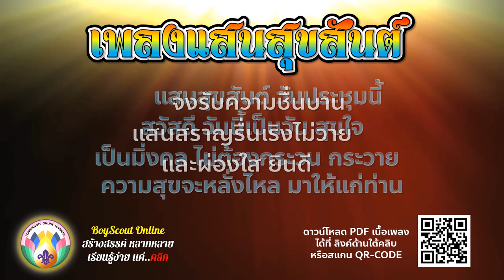เพลงลูกเสือ EP.8 "แสนสุขสันต์ (วันเกิดนี้)" นิยมร้องอวยพรวันเกิด รู้หรือไม่ นั่นไม่ใช่เนื้อเพลงเดิม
เพลง "แสนสุขสันต์ วันเกิดนี้. " ที่ลูกเสือทั้งหลายนิยมร้องอวยพรวันเกิดในค่ายฝึกอบรม หรือในค่ายพักแรมต่างๆ ในปัจจุบันนี้นั้น ไม่ใช่เนื้อเพลงแบบดั้งเดิม ???
*** ผู้ที่แต่งเนื้อเพลง "แสนสุขสันต์" ทั้งคำร้องและทำนอง คือ คุณหญิงสุคนธ์ ชลออยู่ เนื้อเพลงเดิมร้องว่า "แสนสุขสันต์ วันประชุมนี้ ...สวัสดีวันนี้เป็นวันสุขใจ. " เป็นเรื่องของการที่ลูกเสือมาประชุมหารือเพื่อสร้างสรรค์งานของส่วนรวมกันต่างหาก ไม่เกี่ยวอะไรกับวันเกิดเลย
*** เพลงนี้ถูกบันทึกไว้ในหนังสือเพลงของ อาจารย์สวัสดิ์ เฟื่องฟู ลำดับที่ 7 หน้าที่ 13 เนื่องมาจากงานชุมนุมลูกเสือแห่งชาติ ครั้งที่ 6 จัดขึ้นระหว่างวันที่ 11-17 ธันวาคม 2512 ที่ค่ายลูกเสือวชิราวุธ จังหวัดชลบุรี โดยสำนักงานลูกเสือแห่งชาติมีคำสั่งให้ อ.สวัสดิ์ เฟื่องฟู รวมรวมเพลงลูกเสือในยุคนั้น ทำเป็นหนังสือเพลงและบันทึกเสียงลงเทปคาสเซ็ต เพื่อเปิดบรรเลงตลอด เพิ่มบรรยากาศในงานชุมนุมลูกเสือแห่งชาติ
*** การเปลี่ยนเนื้อเพลงจาก "วันประชุมนี้" มาเป็น "วันเกิดนี้" เกิดขึ้นเมื่อใด ผมไม่อาจสืบค้นได้ เมื่อผมเริ่มทำหน้าที่วิทยากรลูกเสือในปี 2539 ก็พบว่าร้องเพลงเป็นเนื้อใหม่แล้ว มักเขียนเนื้อเพลงใหม่ไว้ในคู่มือเพลงลูกเสือโดยทั่วไป และผู้อำนวยการฝึกก็จะมอบของขวัญหรือช่อดอกไม้ (ตามที่จะหาได้แบบชาวค่ายฯ) มอบให้กับเจ้าของวันเกิด พร้อมกับการร้องเพลงนี้ของวิทยากรฝ่ายนันทนาการ
*** อย่างไรก็ดี คลิบสื่อการสอนนี้ ทำเพื่ออนุรักษ์เพลงลูกเสือแบบดั้งเดิมไม่ให้สูญหายไป เนื้อเพลงก็จะเป็น "วันประชุมนี้" เมื่อท่านนำไปใช้งานจริง ก็ร้องว่า "วันเกิดนี้.." แทนนะครับ ส่วนทำนองดนตรี และการขับร้องในส่วนอื่นๆ ก็ร้องตามคลิบที่ผมเสนอมานี้ครับ

 เพื่อเป็นกำลังใจในการอนุรักษ์เพลงลูกเสือแบบดั้งเดิม ให้ครอบ 100 เพลง เพื่อฉลอง 100+ ปีลูกเสือไทย โปรดกดติดตามได้ที่ลิงค์นี้ด้วยครับ

สนใจดาวน์โหลดเนื้อเพลงไปใช้เป็นสื่อการสอนเด็กลูกเสือของท่าน
เชิญกดที่ลิงค์ต่อไปนี้ครับ